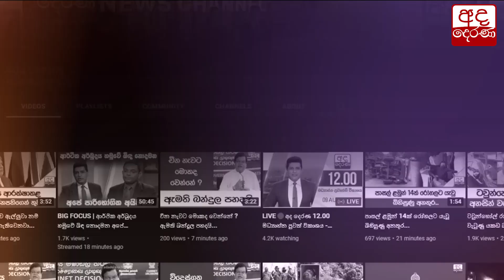මේ වේලාවේ ඡන්දය තිබ්බොත් පරදිනවා - කේ.ඩී. ලාල් කාන්ත